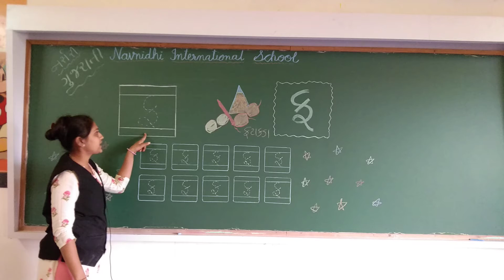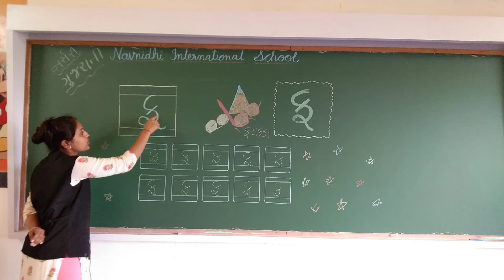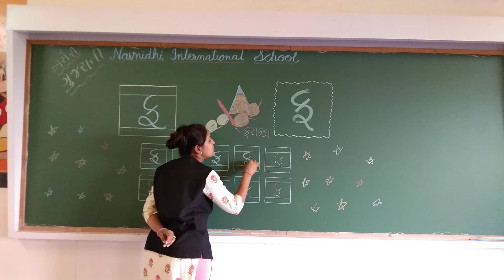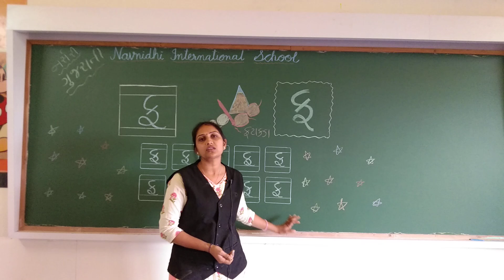GSEB | ગુજરાતી માધ્યમ | બાલભવન | નસૅરી | મૂળાક્ષર "ફ" બોલો અને લખો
06/12/2021